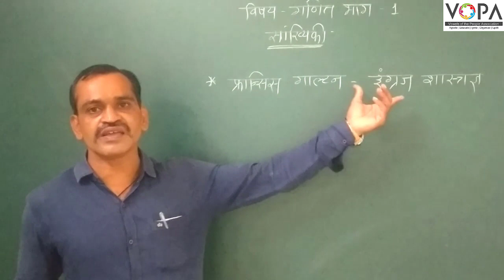10th | गणित १ | सांख्यिकी | V2 | VSchool